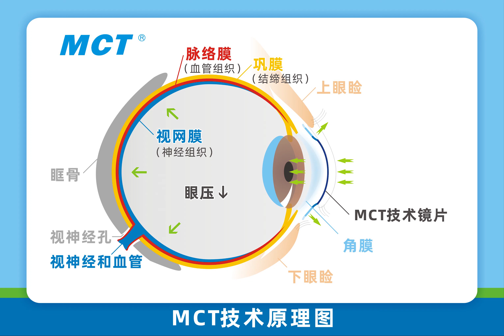MCT原理图视频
Take you to decipher more eye problems.
I've devoted myself to science popularization for 20 years.
Please click like, follow and forward if you are interested.
Get more exciting information.

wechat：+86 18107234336